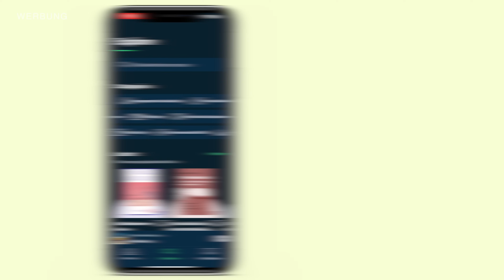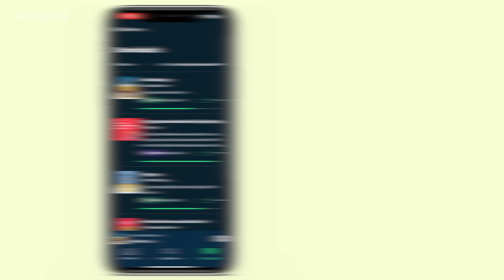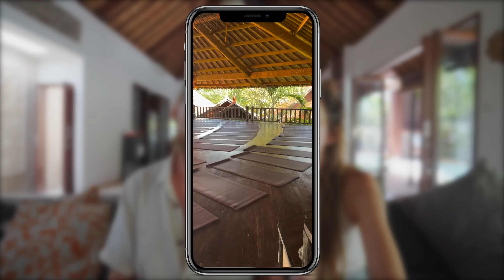Die ultimative Bali Reiseroute - Plane deine Traumreise!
Wir freuen uns riesig über jeden Support von euch, denn so haben wir die Chance weiter zu wachsen. Also lasst gern einen Daumen nach Oben da, schreibt uns in die Kommentare, abonniert unseren Kanal & wenn ihr richtig krass sein wollt, drückt die Glocke und seit immer auf dem neusten Stand :) ♡